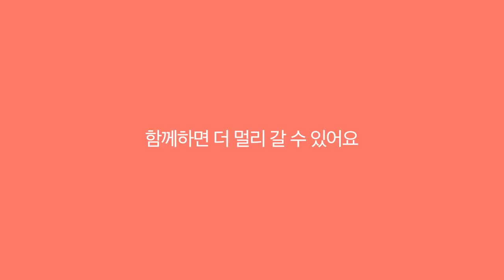[📻다노라디오 Ep.1] 탄수화물 중독인가? 무한대 먹방 빵, 과자, 밥🍚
오늘 드디어! 다노블리 여러분의 사연으로 꾸며지는 다노라디오🎙
대망의 첫 번째 주제는!
바로 '🍩탄수화물 중독'과 관련된 사연이에요.

'중독'이라고 하면 조금 무겁게 느껴질 수 있지만
🥐빵, 🍬과자, 🍫초콜릿 등
자꾸만 더 먹고 싶어지는 탄수화물에 대한 고민은
저 또한 그랬었고, 많은 분들이 공감할 주제일 것 같아요.

오늘 다노블리의 솔직담백한 사연으로
'⚡내 얘기야!'라며 더 공감하기도 하면서
조금이나마 고민의 무게가 덜어지는 시간이었으면 좋겠어요😊

❗다노라디오 사연에 당첨되신 분들은 꼭 확인해주세요❗
저희가 선물을 보내드릴 수 있도록
아래 메일을 통해 '성함 / 전화번호 / 유튜브 아이디 / 다노 통합회원 아이디'
이렇게 4가지 사항을 꼭 보내주시면 감사하겠습니다 :)

▷goo.gl/nCCD5d